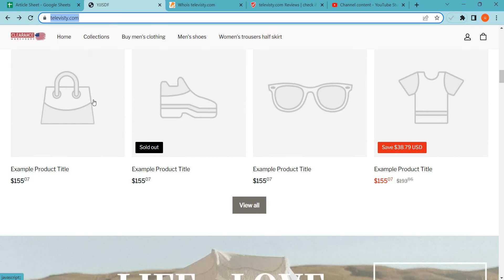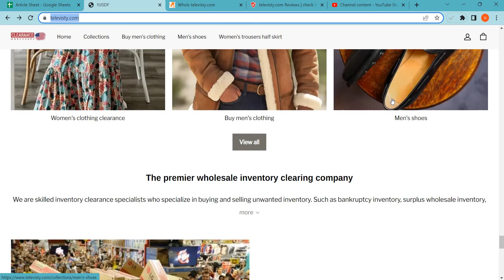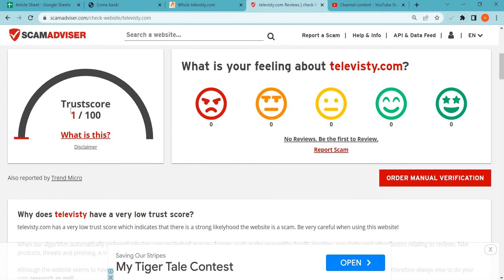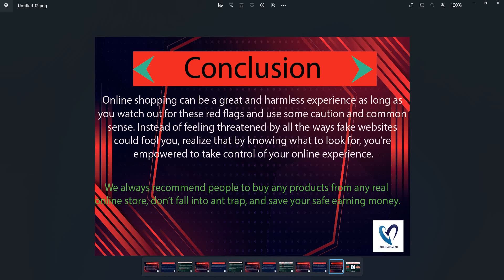Televisty Reviews 2023: Is Swimwear-sales.com safe for online shopping? Televisty detailed Review!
Televisty.com is an online e-commerce shopping website selling different types of products. So, we are here to guide you, on how to check the authenticity of any genuine website

1. Firstly you should check the domain age of any website if the domain is older it is more reliable.

2. Pay attention to whether the website is safe or not with HTTPS connection.

3. Whois a website where you can check more details of the website.

4. Customer support services are also important, check whether the number and contact address are given or not.

5. Genuine websites provide COD, and PayPal as the payment method, and PayPal gives you a refund option after a rising request.

6. Scam advisor is a popular website that gives trust scores to most websites, you can also check there.

7. Product return policy is also an important point, check available or not.